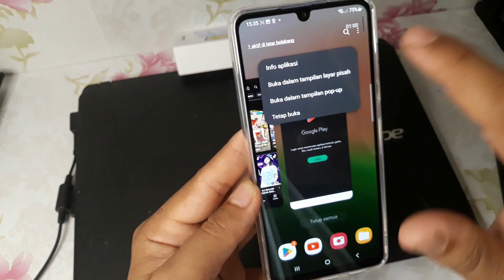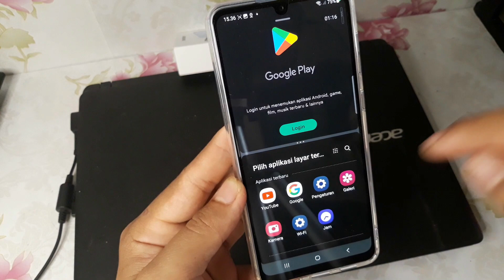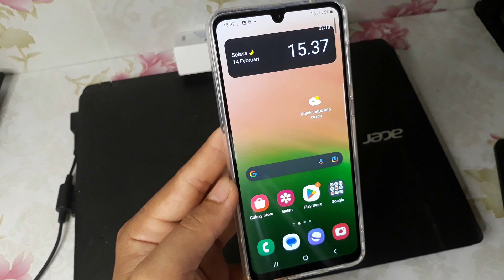Cara Split Screen di Hp Samsung A33 5G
Berikut ini cara split screen di hp Samsung A33 5G.
Semoga bermanfaat 🙏